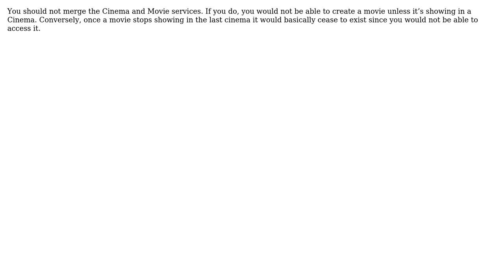Software Engineering: How to identify solely or grouped services for a microservice?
With thanks & praise to God, and with thanks to the many people who have made this project possible! | Content (except music & images) licensed under CC BY-SA | Music | Images & others | With thanks to user Kieveli user Daniel Alvarez user Brad Irby and the Stack Exchange Network Trademarks are property of their respective owners. You are responsible for your own actions.